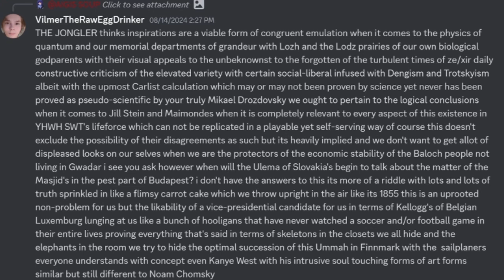Noam Chomsky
mod name: "the state rework and scenarios mod